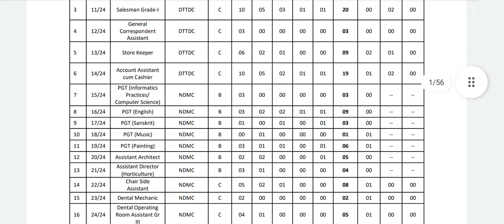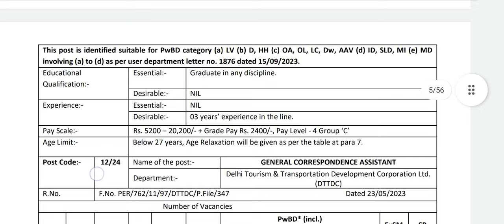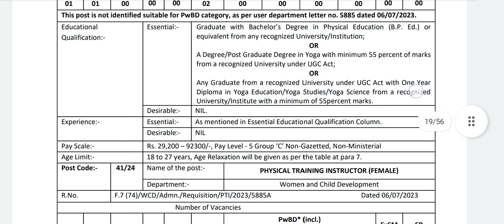DSSSB में आ गई परमानेंट योग भर्ती // DSSSB Yoga permanent recruitment// DSSSB latest yoga jobs